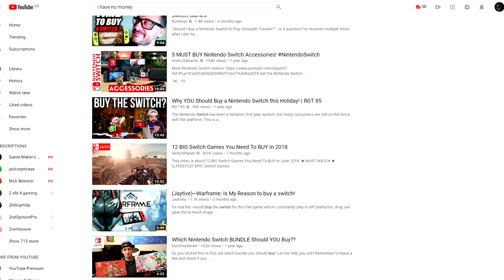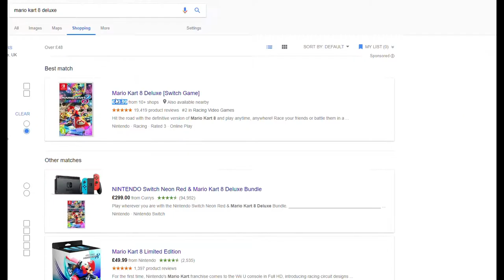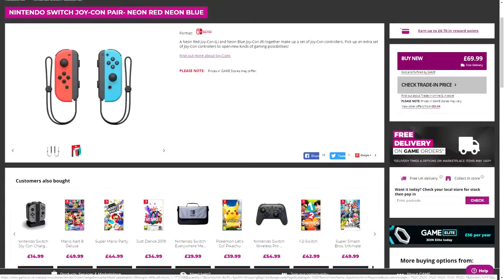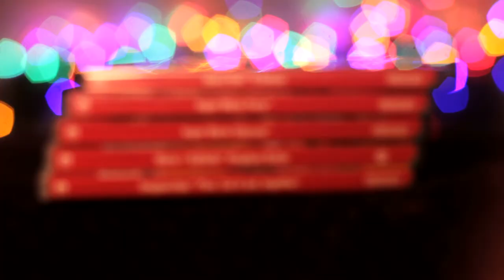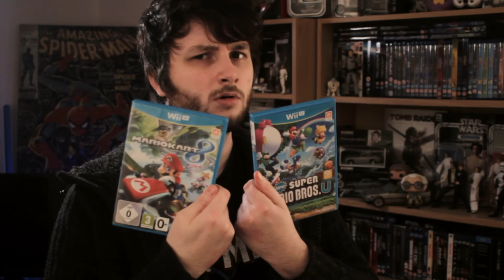So I Bought a Nintendo Switch... (but was it worth it?) | 2019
Late to the Switch party, but Wii U owner, Meerkat Chris has given in to temptation... but was the price of a Nintendo Switch and the first party games really worth it?